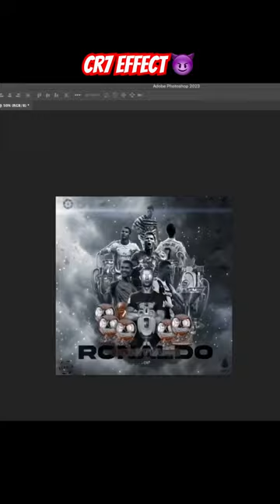Cristiano Ronaldo Effect